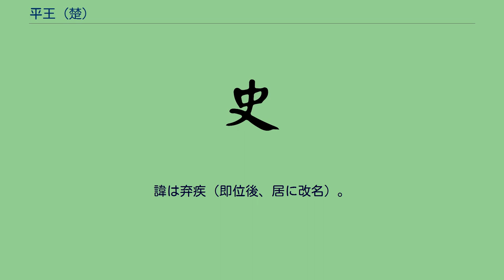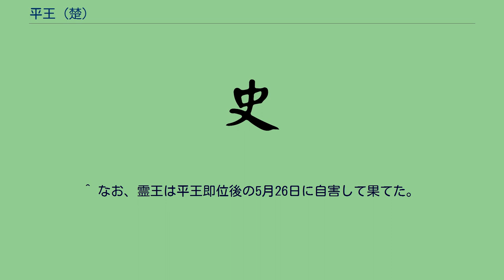平王 (楚)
平王（へいおう、? - 紀元前516年、在位：紀元前528年 - 紀元前516年）は、中国春秋時代の楚の王。
姓は羋、氏は熊。
諱は弃疾（即位後、居に改名）。
共王の五男、康王(zh)・霊王・訾敖(zh)・子皙(zh)の弟。
公子弃疾は兄霊王の命で陳や蔡を滅ぼして、陳公や蔡公を名乗ったり、斉で悪名を鳴らして呉に亡命していた慶封(zh)を攻めて処刑するなど、霊王の手足として活躍していた。
しかし、霊王の連年の出兵による不満が国内中に高まったのを感じ、秦から帰国した兄の公子比や公子黒肱（子皙）は、紀元前529年に霊王不在の隙を突いて霊王の太子禄を暗殺、楚王となった比こと訾敖により、弃疾は司馬に任じられる。
その直後の5月18日、弃疾は「王（霊王）が帰国して、新王を処刑する」との流言飛語を都に流して訾敖と令尹子皙を自害へと追い込み、翌5月19日に自らが楚王として即位する。
紀元前523年、弃疾こと平王は太子建(zh)の妃を秦から迎えるため、少傅の費無忌を秦に遣わした。
しかし費無忌は秦の公女伯嬴の美しさを見て、この公女を平王自身が娶るよう進言した。
平王も公女の美しさを気に入り、自らの側室としてしまった。
これにより平王は、費無忌を厚く信頼するようになった。
また費無忌は、この一件で建が自分に恨みを向けるのではないかと恐れ、平王に対して建を讒言するようになった。
このため、平王は国境警備の名目で建を城父に遠ざけた。
その後も費無忌は、建が平王に妃を奪われたことに恨みを抱いて謀反を企んでいると讒言した。
この時、太傅の伍奢にも監督責任が及び、平王は伍奢を捕らえ、子の伍尚(zh)・伍員（子胥）をも呼び寄せて殺そうとした。
だが伍子胥はこれに応じず呉に亡命したため、伍奢・伍尚を処刑した。
これが伍子胥の楚への復讐の火種となり、同時に平王の輿望も衰え、呉による侵攻を防ぎきれなくなり、国力衰退の端緒を作ってしまう。
紀元前516年6月に病没するが、紀元前506年の柏挙の戦い(zh)で呉が楚の都郢を占領した時、伍子胥は平王の陵墓を暴き、その遺体を300回も鞭打ったといい、これが「死人に鞭打つ」の語源である。
父親： 兄弟： 子 ^ 『清華簡』「繋年」18章、19章 ^ 楚王に即位後、最後の陳公哀公の孫（恵公）や、最後の蔡公霊侯の子（平侯）をそれぞれ国君として擁立し、両国を復興している。
^ なお、霊王は平王即位後の5月26日に自害して果てた。